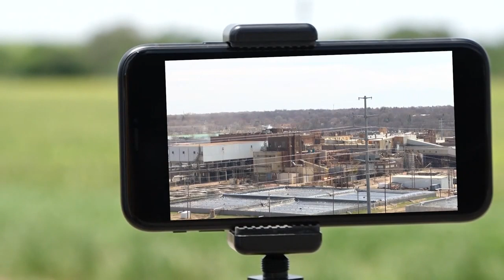Why Texas farmers are concerned even as meat and dairy products fly off store shelves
With restaurants limiting their operations and schools closed, farmers say the bulk of their product isn't going anywhere.